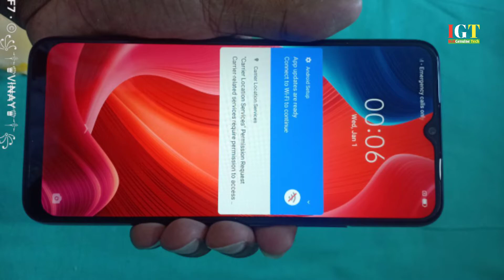Top 10 Facts About Realme C11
About IndiGenuine Tech : Hii I am Atul Dwivedi This channel is for Technology lover if you want to know useful and evaluated opinions and knowledge at topics in the categories by atul pratapgargi stay tuned for new Unboxing videos and latest smartphones and technology facts.